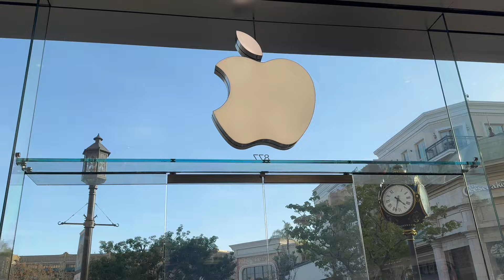MINI VLOG | ERIC BELLINGER CONCERT + SPRING FORMAL + BIRTHDAY CELEBRATIONS & MORE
Hey babes , do you guys like the mini vlogs? Or should I keep them long? Let me know down in the comments below ☺️